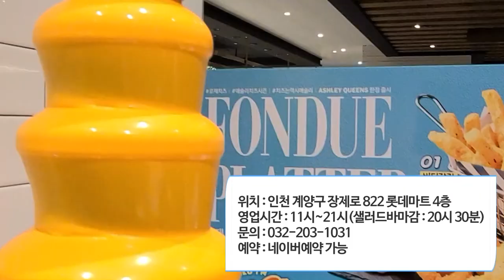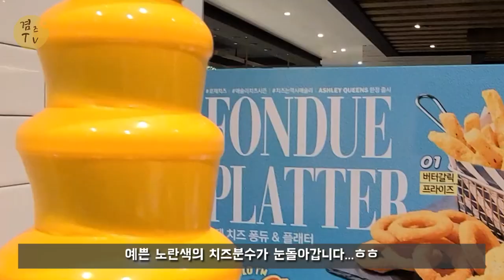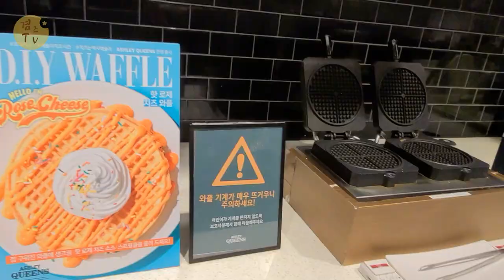계양 맛집 애슐리 퀸즈 로제치즈 & 마라아이스크림 신메뉴 주말런치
애슐리퀸즈 방문 로제치즈와 마라아이스크림 신메뉴 주말런치로 맛있게 즐기고 왔어요~

감사합니다.